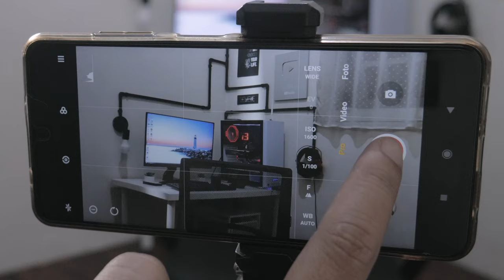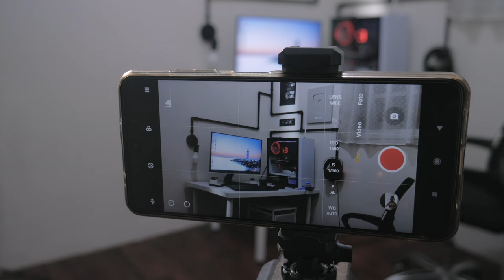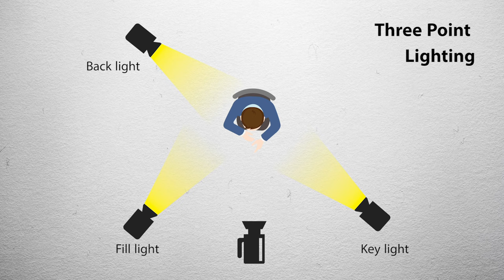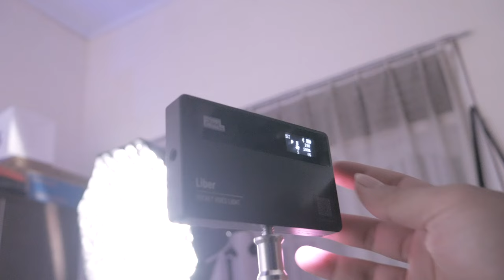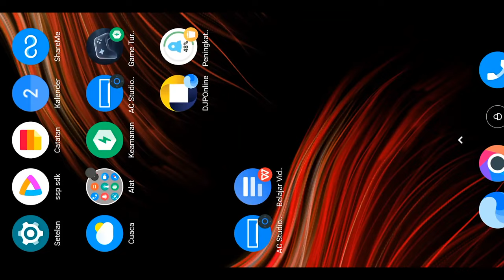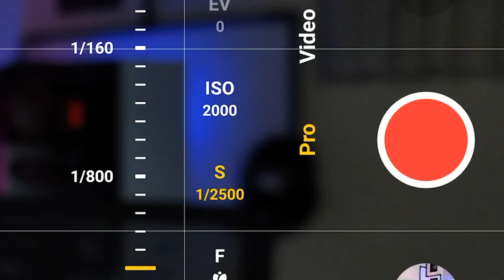Bikin Video pakai HP jadi PRO – Setup Lighting ft Pixel Liber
Kali ini kita bahas bagaimana biar hasil video paki HP kita bisa terlihat seperti profesional, nah yang kita perhatiin di sini adalah penataan lightingnya.
Untuk fill light dan practical lightnya saya pakai lighting dari Pixel yaitu Liber Pocket Video Light.